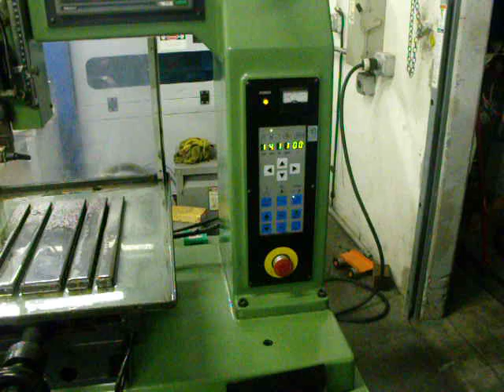Sodick K1C 1998 EDM Hole Popper DRO